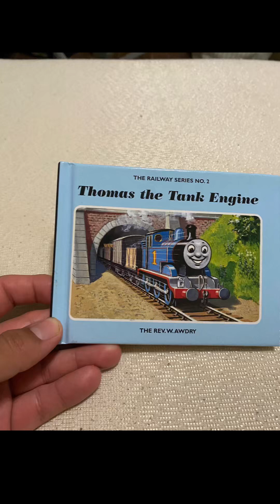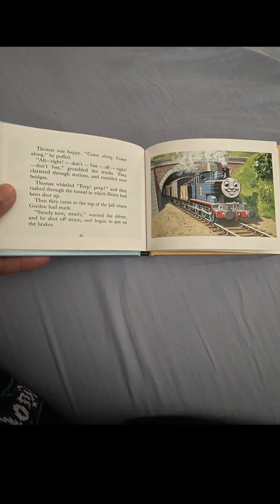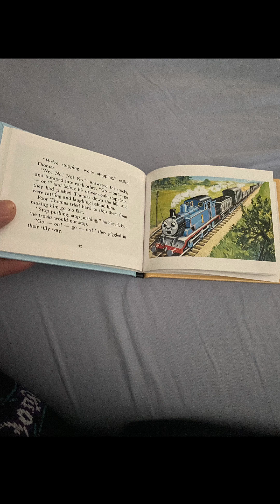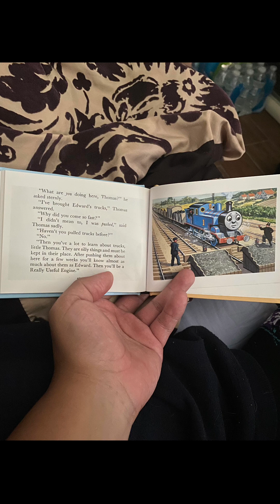Thomas the Tank Engine: Thomas and the Trucks (NOT MADE FOR KIDS!!)